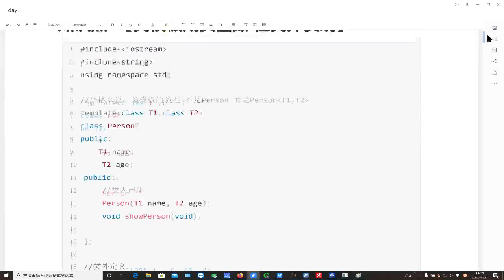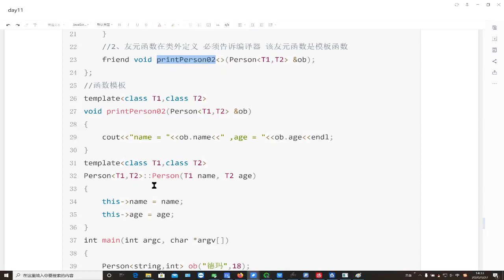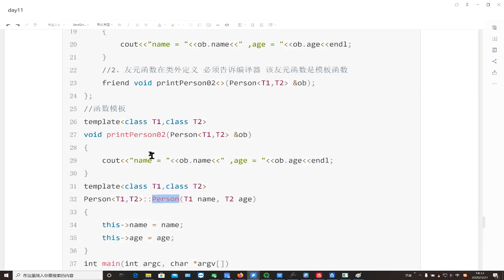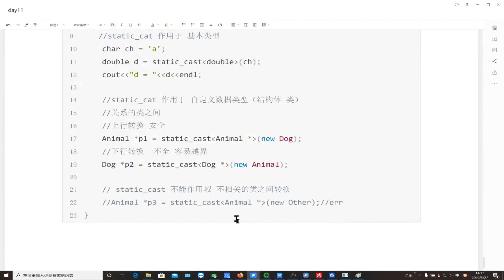千锋物联网教程：6 01 课程回顾